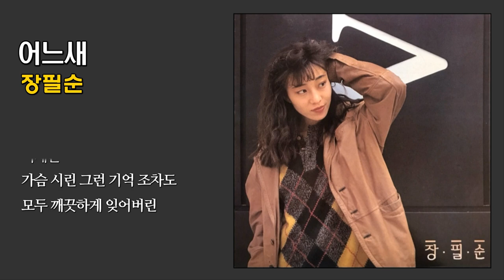어느새 - 장필순 / 1989 (가사)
(가사) 어느새

작사곡 : 김현철

어느새
내 나이도 희미해져 버리고
이제는
그리움도 지워져 버려
어느새
목마른 가슴 모두 잃어버린
무뎌진
그런 사람이 나는 되어가네
어느새
시간은
사랑하는 사람마저 빼앗아
나를 상심하게 만들었지만
어느새
이제는
가슴시린 그런 기억 조차도
모두 깨끗하게 잊어버린
무뎌진 사람이 되가네 나는
어느새

시간은
어느새
이제는
가슴 시린 그런 기억 조차도
어느새
어느새
이제는
어느새
무뎌진
어느새
어느새
어느새
어느새
어느새
어느새